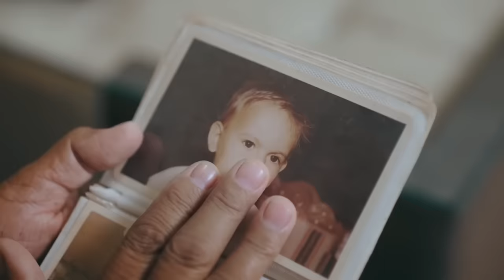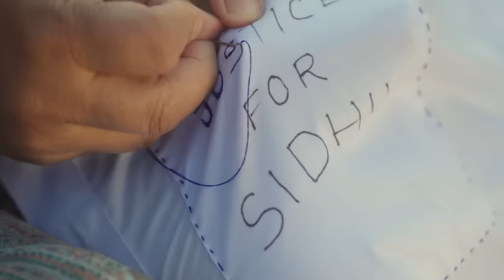Sidhu MooseWala : Nikke Pairi (Full Video) Jaswinder Brar | Gagan Randhawa Latest Punjabi Song 2024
Song : Nikke Pairi
Singer : Jaswinder Brar
Lyricist : Babbu Brar & Jaswinder Brar
Composer : Babbu Brar
Poster & Visuals : Poster Perfecto
Mix & Master : Dense
Edit & DI : Vicky Kamboz & Gagan Randhawa

Special Thanks And More Power To SIDHU MOOSE WALA Family